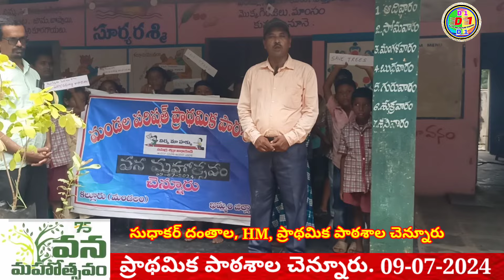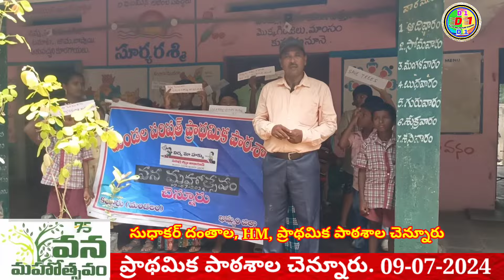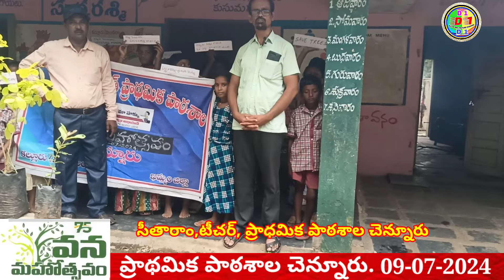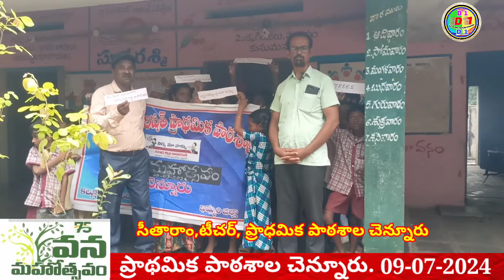వనమహోత్సవం |ప్రాథమిక పాఠశాల చెన్నూరు| ఖమ్మం జిల్లా|D1 ALL-IN-ONE YOUTUBE CHANNEL